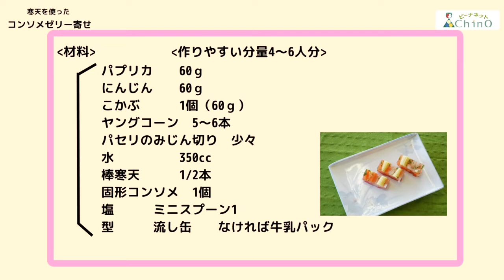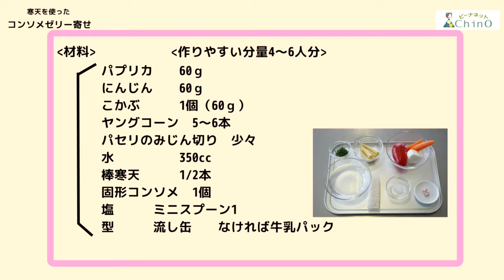寒天で作る！コンソメゼリー寄せ【食生活改善推進協議会】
「私たちの健康は私たちの手で」をスローガンに活動している食改さんたちが、学んだことを家庭や地域へ広める活動の一環で教えるレシピ第二弾です。茅野市の寒天を使ったレシピを紹介します。彩りが鮮やかでおもてなし料理に最適です。